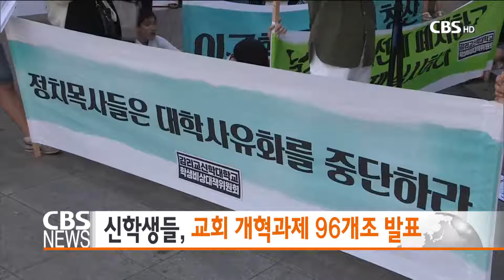[CBS주말교계뉴스] 한주간정리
1. 기독교장로회 전북노회, DMZ 한반도 평화순례

한국기독교장로회 전북노회가 6.15 공동선언 17주년을 맞아
강원도 철원 DMZ 안에서 평화순례 행사를 갖고
한반도의 화해와 평화를 염원했습니다.

2. 호국보훈의 달...국군장병 위로와 감사의 행사 이어져

호국보훈의 달을 맞아 기독교계가
나라를 위한 기도회와 군장병 위문 행사를 열었습니다.
또 특전사 장병들에게 위문품도 전달했습니다.

3. 신학생시국연석회의 연합기도회 성명 발표

감신대와 장신대,한신대 총학생회 등으로 구성된
신학생시국연석회의가 연합기도회를 열고
신학교 개혁을 촉구하는 내용을 포함한
한국교회 개혁과제 96개 논제를 발표했습니다.

4. 한신대 간첩조작사건 무죄판결 감사예배

대법원이 지난 3월 1975년 한신대 간첩 조작 사건을 무죄로 판결하자
기독교계가 무죄판결에 대한 감사예배를 드렸습니다.

5. 법원 "구 대신측 통합결의 불법'...대신총회 "통합은 견고"

2년여 전 예장백석과 대신총회가 교단통합을 이뤘습니다.
이를 거부하며 남아있던 구 대신총회 목회자들이
통합을 결의했던 대신측 총회가 불법이라며
소송을 제기해 승소했습니다.
이미 교단통합을 이룬 대신총회는 즉각 항소하겠다는 입장을 밝혔습니다.